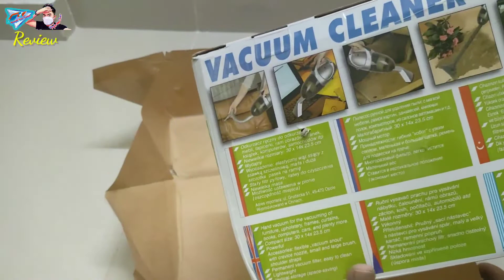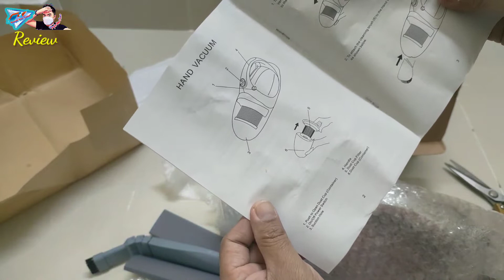Lần Đầu REVIEW Máy Hút Bụi Cầm Tay Siêu Mạnh Giá Siêu Rẻ Mua Trên Shopee | Nguyen Nam Gamer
👉👉👉 Đăng Ký ủng hộ Nam anh em nhé ♥️♥️♥️ !!!
Chúc mọi người nhiều sức khỏe, may mắn nhé.
© Bản quyền video thuộc về Kênh Nguyễn Nam Gamer
© Copyright by Nguyễn Nam Gamer Channel ☞ Do not Reup